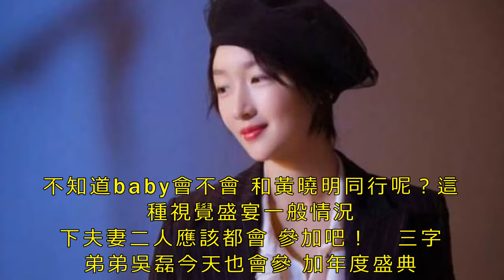voguefilm盛典眾星閃耀男帥女美，最後一張照片畫風是認真的嗎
voguefilm時裝電影盛典，今日在北京舉行，眾星悉數亮相出席盛典。本次盛典出席的女星有：趙薇、姚晨、周迅、唐嫣、楊冪、馬思純 、周冬雨 、angelababy、 杜鵑。出席男星有：黃曉明、劉昊然、井柏然、易烊千璽、翟天臨。先給大家奉上一張大合影，我們的黃教主雙腿交叉，妥妥的占了C位，這是要出道的意思嘛！

在這張合影中最耀眼的非剛結婚的糖糖莫屬啦！身穿白色蕾絲套裝，高挑靚麗，氣質完勝，氣場足足有兩米八！

接下來我們一起看看，眾星在現場的圖片吧！你是喜歡氣場兩米八的糖糖、宛若花仙子的楊冪、簡約摩登的周冬雨、優雅知性的周迅、美麗大方的趙薇、還是陽光時尚的劉昊然、溫文爾雅的黃曉明那？

以上各位明星各個造型亮眼吸睛，女星美，男星帥。然而就是這樣和諧唯美的畫風中，突然跑出來四小隻搞怪的娃。井柏然、馬思純、劉昊然、周冬雨，四人齊齊翻白眼搞怪！這驟變的畫風，也是逗壞了！